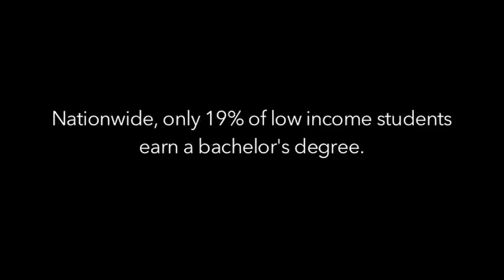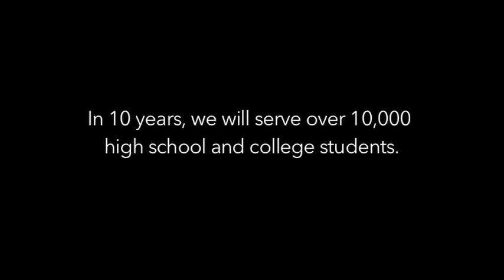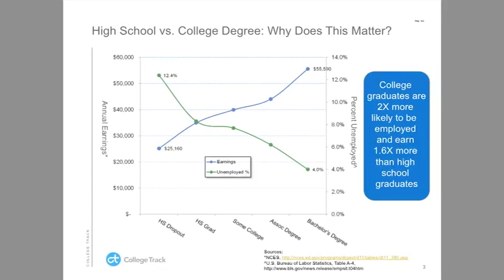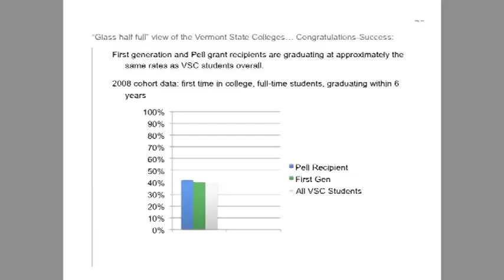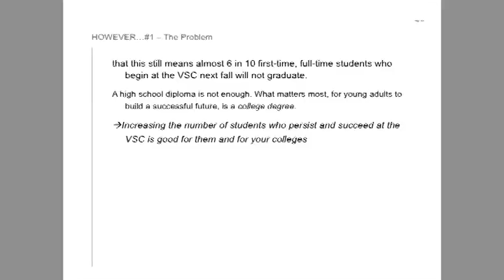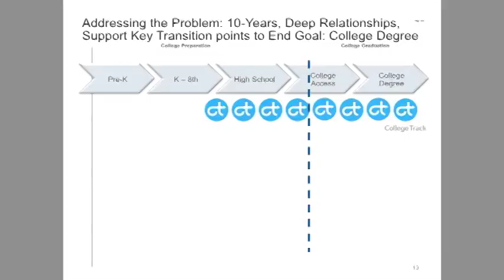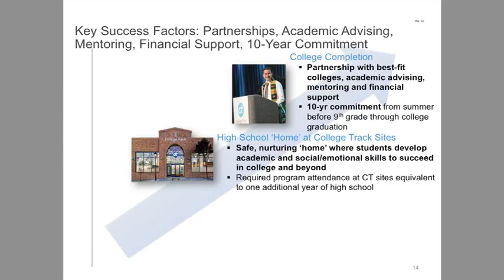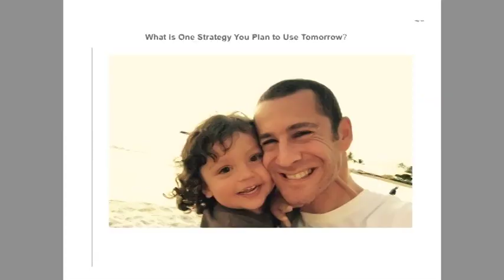2015 VSC Academic Retreat: Keynote David Silver, "Pathways to Success"